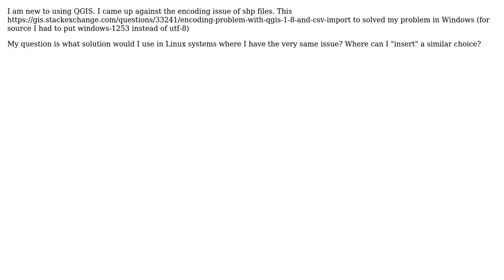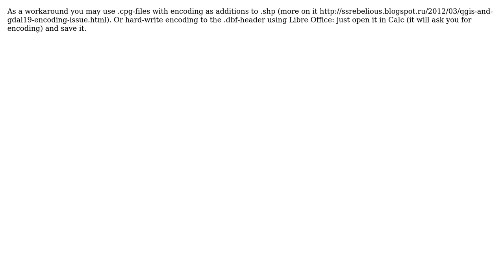GIS: Problem with encoding of CSV and SHP files in Linux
With thanks & praise to God, and with thanks to the many people who have made this project possible! | Content (except music & images) licensed under CC BY-SA | Music | Images & others | With thanks to user SS_Rebelious user geo rek and the Stack Exchange Network Trademarks are property of their respective owners. You are responsible for your own actions.